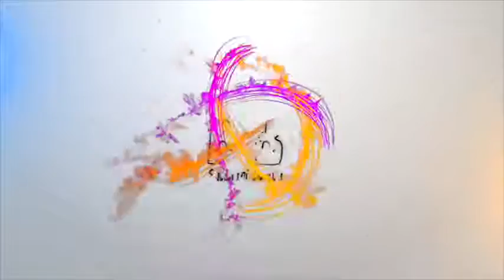Akshay kumar on his birthday fan interaction at his house